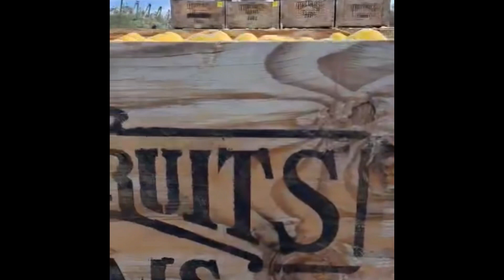Mis diferentes labores